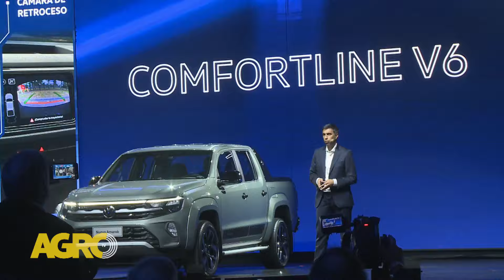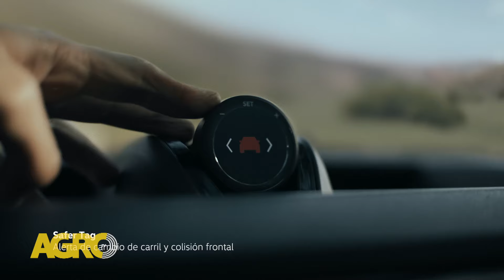VW revoluciona con la nueva Amarok: Diseño, potencia y performance insuperables (#1101 2024-09-14)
La Nueva generación de Amarok vuelve a pisar fuerte en el mercado argentino con 10 versiones y motorizaciones reconocidas, ofreciendo un producto para todas las necesidades. La pick-up mediana de Volkswagen que se fabrica en la planta de Pacheco, estrena un renovado y estilizado diseño, tanto frontal como trasero, equipamientos tecnológicos, excelente seguridad y un nuevo conjunto lumínico que le aporta una personalidad inconfundible al andar.

- Tomás Amorena, Gerente de Marketing de Volkswagen Argentina